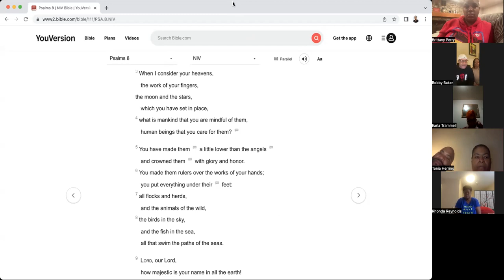“Level Up In God” Psalms 8:3-6 NIV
Join us for this week's Midweek Refill at The S.P.O.T. Church!